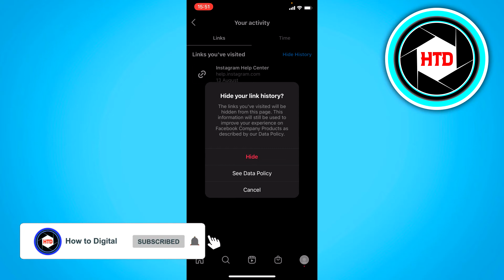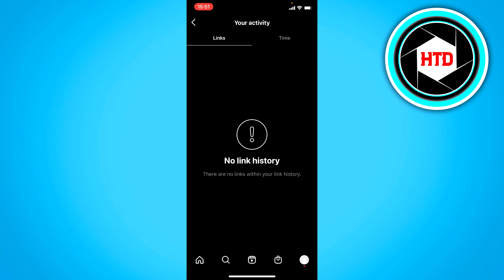How to Clear Instagram Link History (2024)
Learn How to Clear Instagram Link History